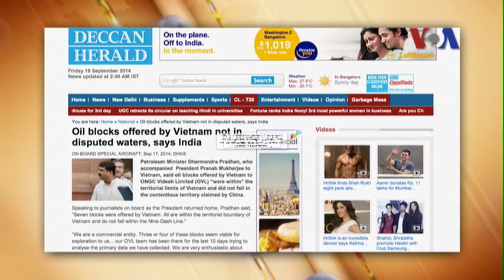Ấn Độ: Các lô dầu hợp tác với VN không nằm trong khu vực tranh chấp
Tin tức Nếu không vào được VOA, xin các bạn hãy vào để vượt tường lửa. Bộ trưởng dầu khí Ấn Độ tuyên bố các lô dầu Việt Nam vừa ký hợp đồng hợp tác với New Delhi hoàn toàn thuộc khu vực chủ quyền của Việt Nam, không phải các vùng biển có tranh chấp với Trung Quốc. Ông Dharmendra Pradhan, người tháp tùng Tổng thống Pranab Mukherjee trong chuyến thăm Việt Nam (từ 14 đến 17/9), cho biết tất cả 7 lô dầu Việt Nam giao đều nằm trong biên giới chủ quyền của Việt Nam, không rơi vào phạm vi bản đồ lưỡi bò 9 đoạn của Bắc Kinh ở Biển Đông.